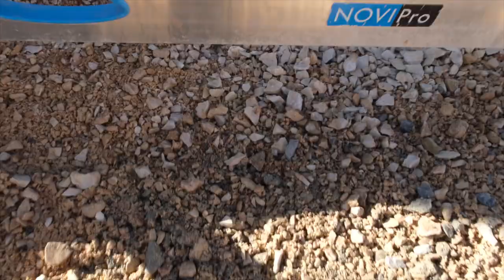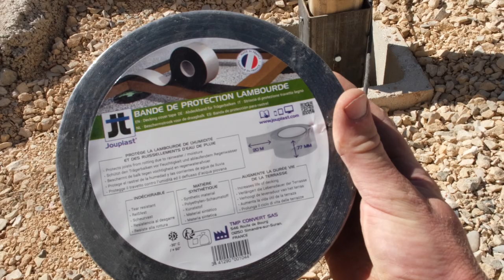Comment poser une TERRASSE EN BOIS sur lambourdes au bord d'une piscine? (Astuces structure solide)💥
En avant pour la troisième partie de cette création du jardin.
J'explique comment poser et effectuer la structure d'une terrasse en bois sur lambourde au bord d'une piscine.
Dans cette vidéo petites astuces pour que tout soit harmonieux et au même niveau afin d'avoir un très joli rendu et qu'il soit solide.